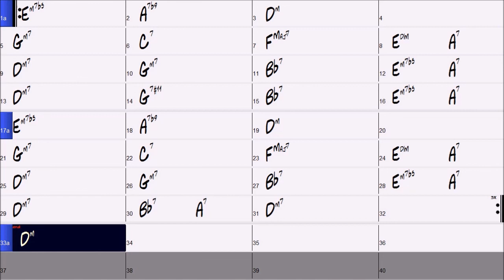Beautiful Love (Ballad) - Backing Track